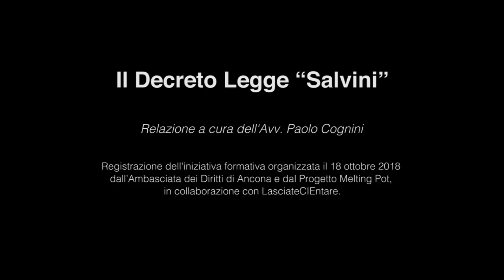Prima parte - Decreto Salvini: relazione dell’Avv. Paolo Cognini